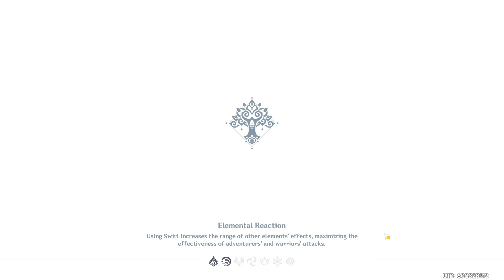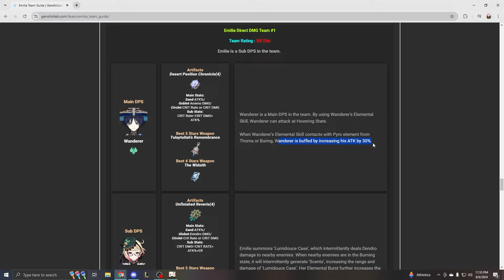burning lady robs me in broad daylight~~~~~~~~~~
words

genshin WHAAAA
tweakertweaker
tweak TIME

need an emilie a milli im ill

ensenble
ensanble
ensmvle
ensamble
BRO

S caramouche
O nly
L oves
S olsmit
M y
I deal
T oy~

wtf
no but like actually wtf
ENSMBLE
AVENGERS ENSAMBLE
HOW IS IT SIXTEEEN MINUTEES
rip wallet

make a wallet sound
WALLET

Emilie is a playable Pneuma-aligned Dendro character in Genshin Impact.

She is a renowned perfume designer in Fontaine. According to Calcagni, Emilie is self-employed, and her products are highly sought out by the fashionable ladies of Fontaine.[4]

She is a friend of Chevreuse, and has helped her solve some difficult cases. During the Roses and Muskets event, she was able to pinpoint for Chevreuse the exact growing location of a Rainbow Rose cultivar that had been left on a crime scene.[5]

She also has a secret profession, being a forensic cleaner. She helps investigate crime scenes and unravel criminal secrets that would have never been revealed otherwise during her investigations. She is "a Fontainian perfumer, one who bottles secrets."

Emilie has not been included in any Chronicled Wishes.